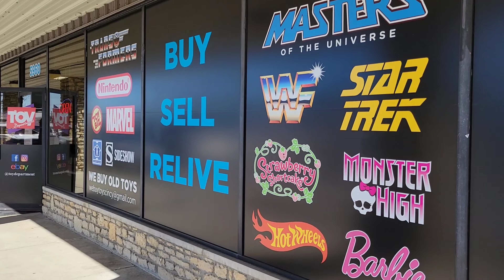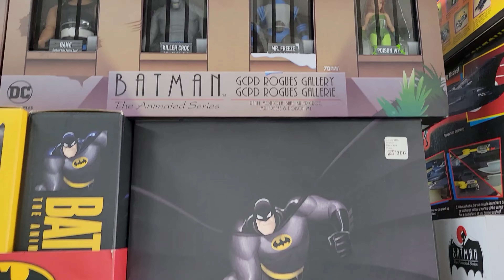Made a trip to @toydepartment